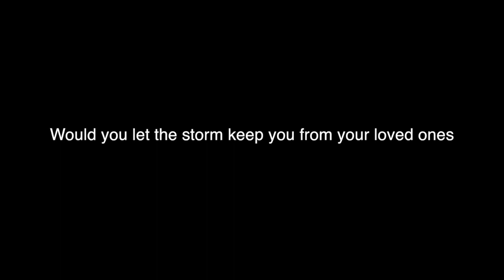new trailer jade lauria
This video is about new trailer